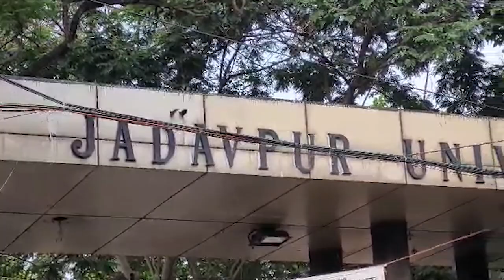Bangla Pakkho files FIR against Suvendu Adhikari for spreading fake news regarding JU arrest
Bangla Pokkho files FIR against Suvendu Adhikari for spreading fake news regarding JU arrest.